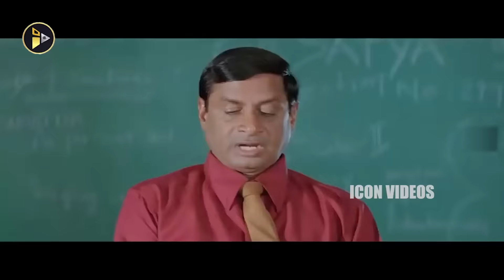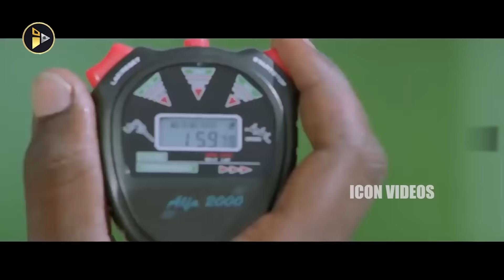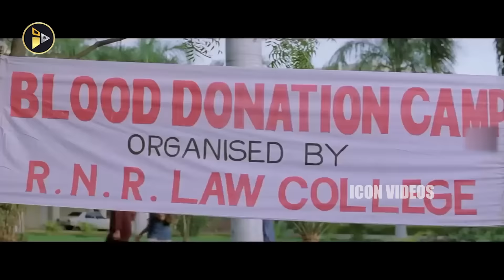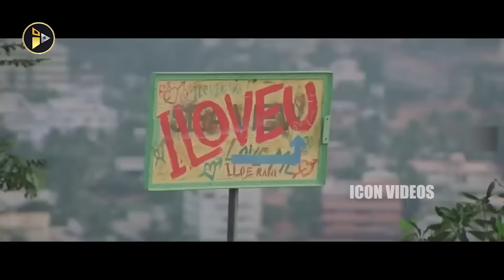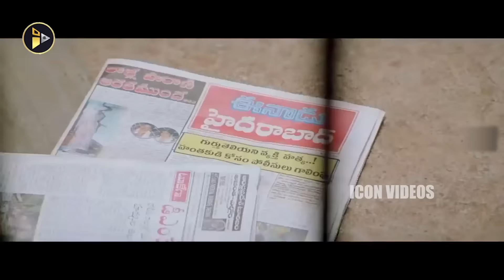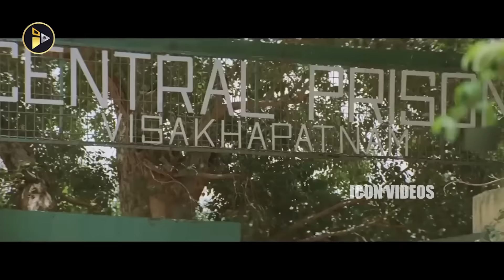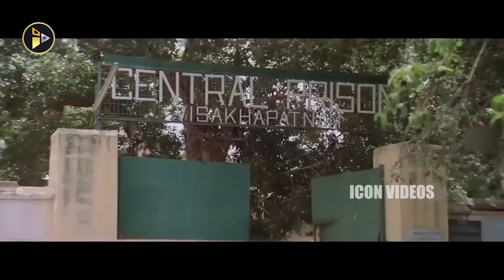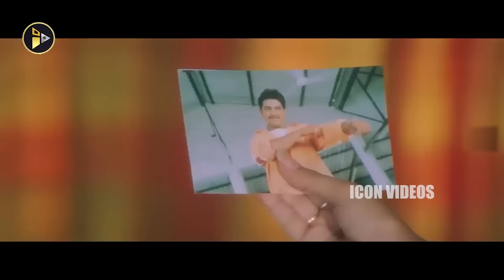Jr. N.T.Rama Rao, Gajala Block Buster Movie | Student No.1 HD Full Movie Directed by SS Rajamouli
Screenplay by     :      S. S. Rajamouli
Story by     :      Pruthvi Teja
Dialogue by     :      Pruthvi Teja—Viswanth
Produced by     :      K. Raghavendra Rao, C. Aswani Dutt (presenter)
Starring     :      N. T. Rama Rao Jr.
                          Gajala
                           Rajeev Kanakala
Cinematography     :      Hari Anumolu